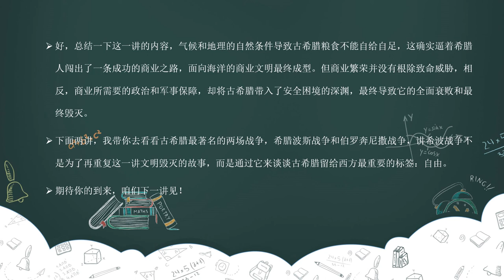06 生计：逼出来的商业文明